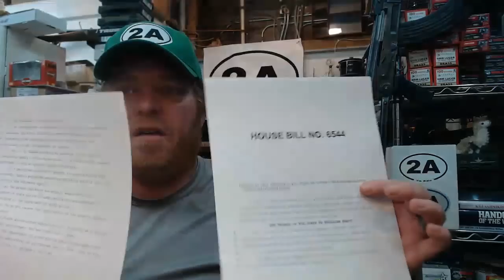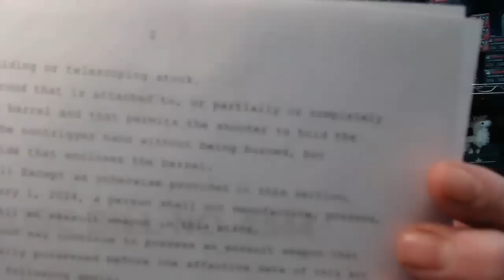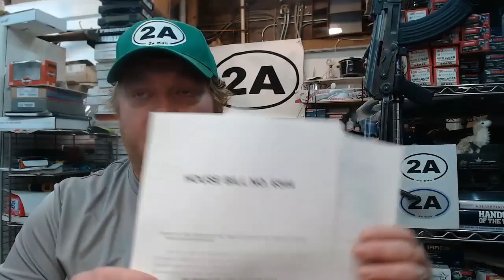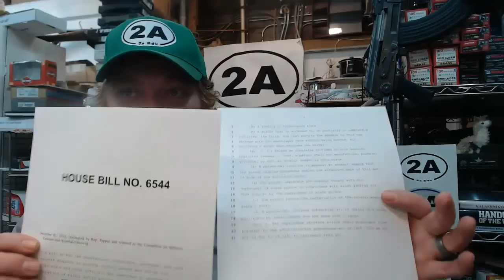Michigan Assault Weapons Ban Bill Is Here! - HB 6544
Livestream here on YouTube every Friday Night 9:30pm Eastern
Do all your REGULAR Amazon Shopping using my